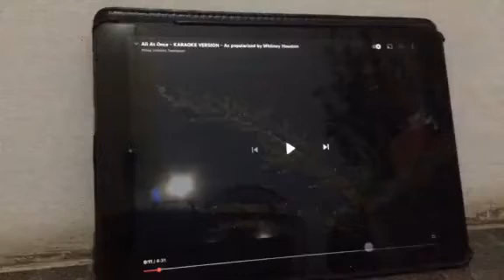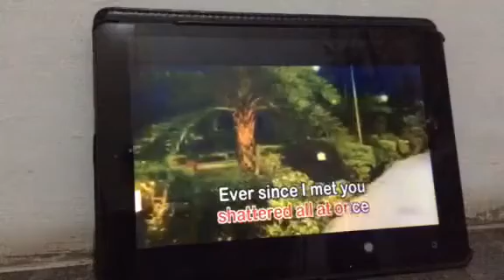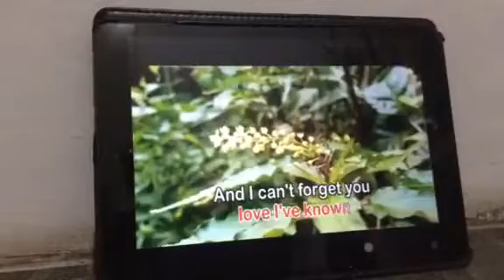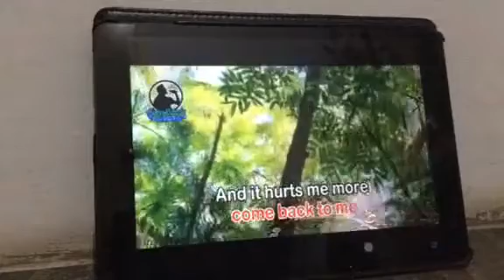All At Once by Whitney Houston | Cover by CandyRealCherry🍒👅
I finally took a moment
And I'm realizing that
You're not coming back
And it finally hit me
I started counting teardrops
And at least a million fell
My eyes began to swell
And all my dreams were
Shattered all at once
Ever since I met you
You're the only love I've known
And I can't forget you
Though I must face it all alone
All at once
I'm drifting on a lonely sea
Wishing you'd come back to me
And that's all that matters now
All at once
Holding on to memories
And it hurts me more than you know
So much more than it shows
I looked around and found
That you were with another love
In someone else's arms
And all my dreams were shattered
The smile that used to greet me
Brightened someone else's day
She took your smile away
And left me with just memories
All at once
All at once
All at once Ms. Forever
All at once
All at once
And that's all the matters now
All at once